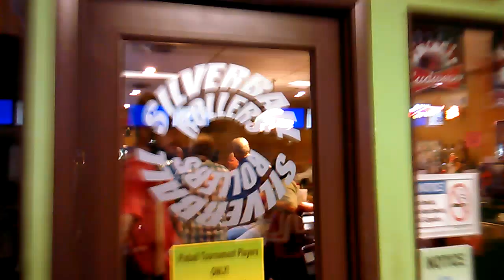Ancient City Pinball Tournament in St Augustine FL Setup